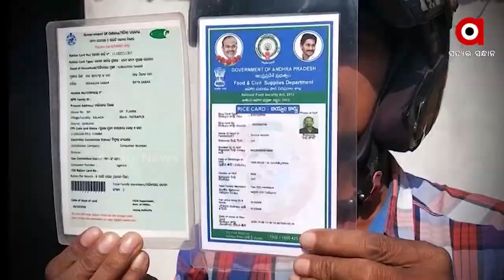ସମୀକ୍ଷା : ଘର ବୁଡି ପାଣି ଆଣ୍ଠୁଏ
ଦେଖନ୍ତୁ ରବିବାର ଦିନ ୧୧ଟା ୩୦ରେ
ଆପଣ ବି Facebook ରେ ଯୋଡି ହୁଅନ୍ତୁ
ପ୍ରଶ୍ନ କରନ୍ତୁ, ମତ ରଖନ୍ତୁ ।